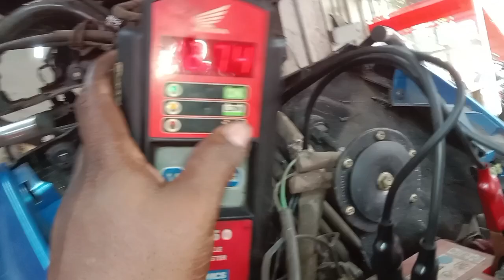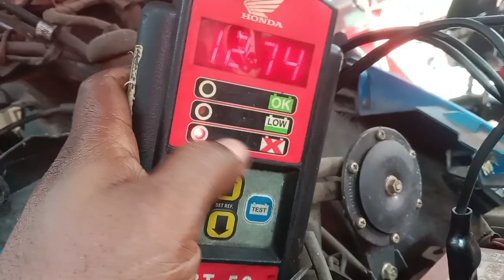Mastro Edge | Regular Service | Self Starting Problem | Hero | Oil Change ( MASSFCD7637)